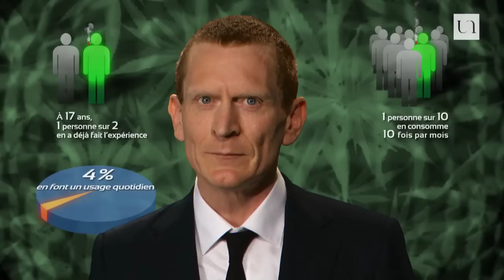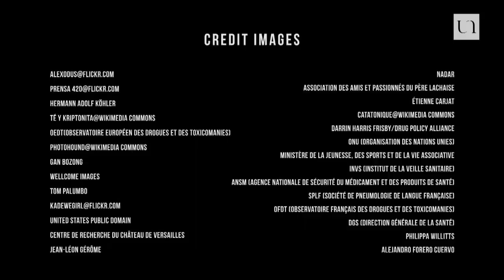Renaud Colson - L'inévitable légalisation du cannabis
L'ouverture des premiers marchés légaux de cannabis récréatif aux Etats-Unis met en relief l'échec des politiques de criminalisation qui frappent les usagers de ce produit dans de nombreux pays. La faiblesse des résultats du régime prohibitionniste est particulièrement remarquable en France où, malgré un cadre législatif très répressif, la consommation de cannabis se révèle plus importante que dans les Etats européens ayant opté pour sa dépénalisation. Prenant acte des données épidémiologiques nationales et des évolutions juridiques internationales les plus récentes, cette leçon expose les raisons socio-historiques qui rendent inéluctable la légalisation du cannabis.

Pour approfondir le sujet, un ensemble de ressources scientifiques complémentaires, issues notamment de l’ouvrage Les drogues face au droit (Presses universitaires de France, 2015), est disponible sur le site de la vie des idées

Renaud Colson est maître de conférences en sciences criminelles à l'Université de Nantes, membre du laboratoire Droit et Changement Social (UMR CNRS 6297). Honorary Lecturer et British Academy Visiting Fellow à l’université de Cardiff, il a été Marie Curie Fellow à l’Institut universitaire européen de Florence de septembre 2011 à août 2013.

Ses recherches portent, entre autres, sur le droit pénal (comparé et européen) et sur les politiques de lutte contre les drogues et la toxicomanie. Sur ce sujet, il a notamment publié La prohibition des drogues. Regards croisés sur un interdit juridique - Presses universitaires de Rennes, 2005 et Les drogues face au droit (Presses universitaires de France, 2015). En collaboration avec Henri Bergeron, il prépare actuellement un ouvrage comparatif consacré aux politiques des drogues en Europe (European Drug Policies: The Ways of Reform, Routledge, à paraitre en 2016).